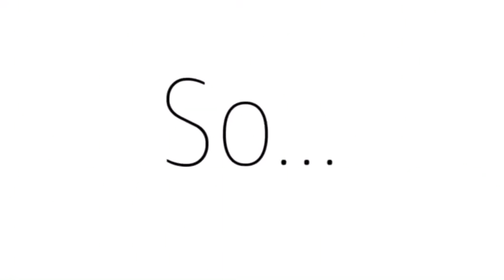For ☆primrxse☆ oc color pallet challenge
This was rushed cuz I made this in 24 hours or probably less-